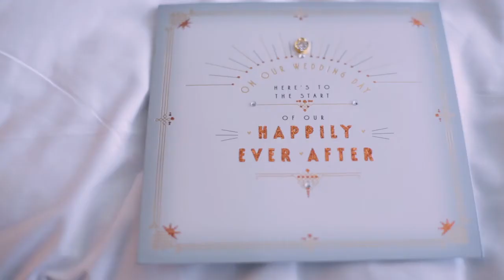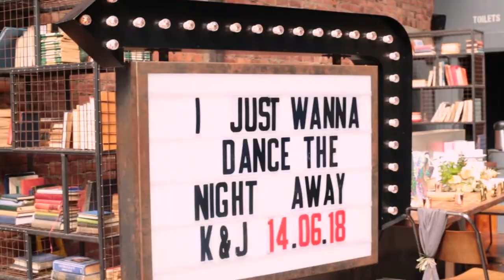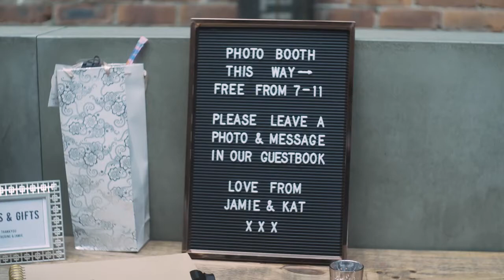Wylam Brewery Wedding Video | Jamie and Kat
Jamie and Kat were the worthy winners of our 'Win a Wedding Video Competition', so we captured their wedding at the fantastic Wylam Brewery - a quirky wedding venue that provided a beautiful and unique setting for the happy couples big day.